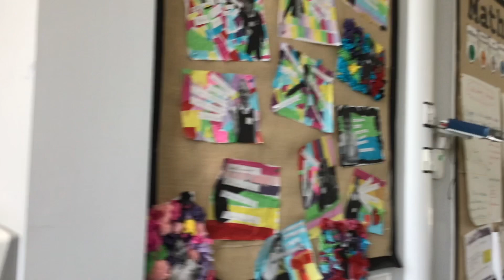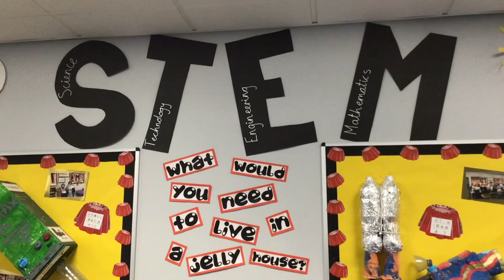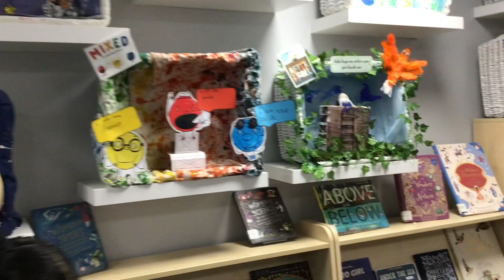Edgewick School Time Capsule 2023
Year 4 students taking you on a tour of our school.